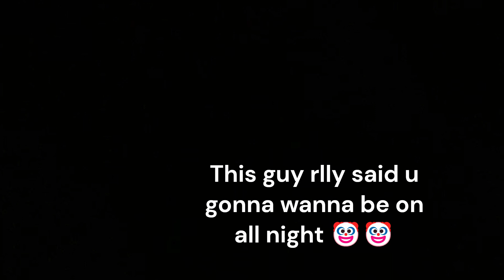War Story | BGRP | FIVEM